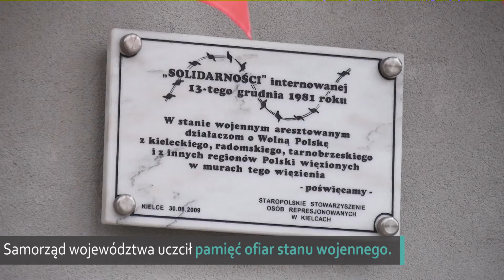Przegląd tygodnia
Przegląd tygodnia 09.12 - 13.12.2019